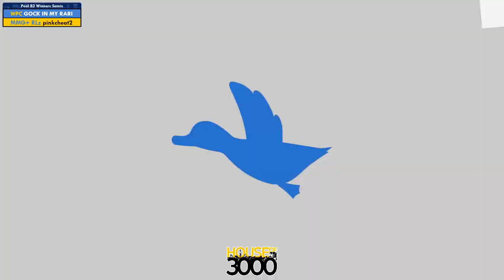Xeno329 Pool B2 Winners Semis GOCK IN MY RARI vs pinkcheat2